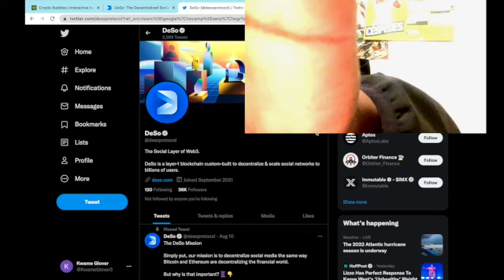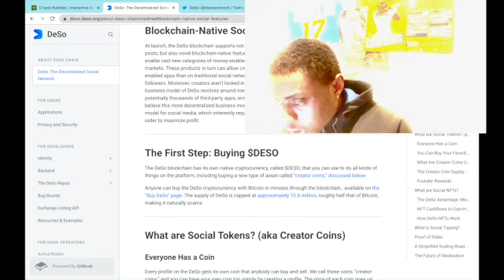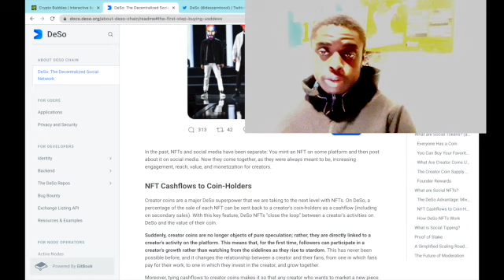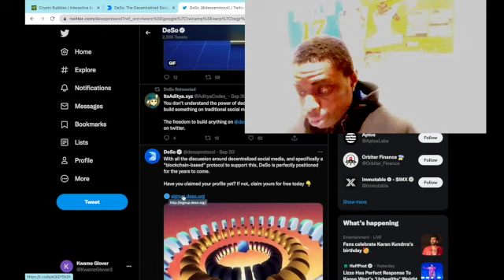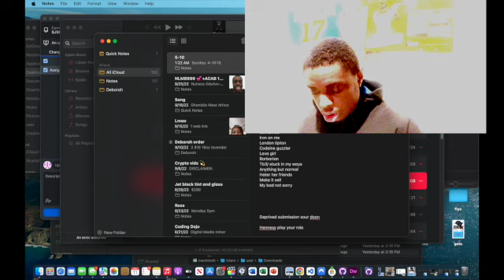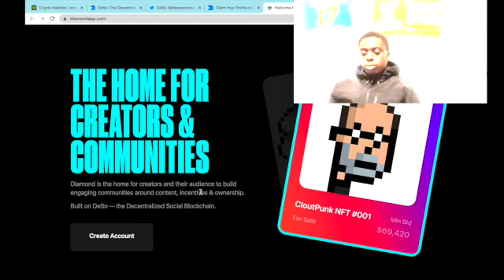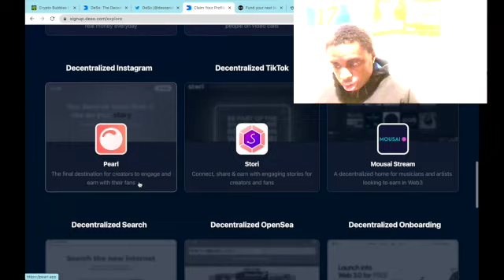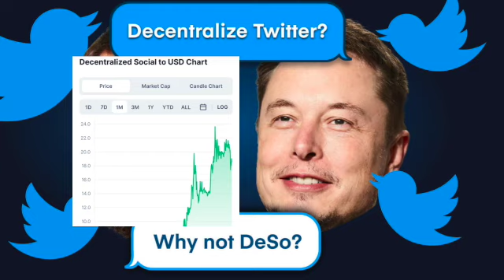What is Deso? Decentralized Social Why it pumped 39% for 3x gains!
With DeSo, you can create one profile, and take your identity, content and social graph with you across any app in the Decentralized Social ecosystem.

Ethereum news
CRO coin
Cryptocurrencies
Cryptcurrency
Cryptography
cronos
cronos token
cronos coin
clays coins
crypto queen
Bitcoin news
solana, vechain, ada, vet, cardano, harmony, harmony one, one token, $btc, $shib,
Bitcoin news today the kardashians khloe  lana kylie charged in court xrp price 10x gains next big thing iot internet of things nbt storj buy zone  elon musk twitter purchase bullish billionaire British